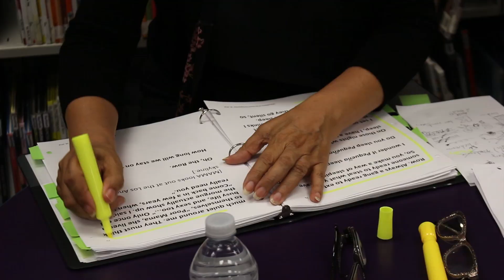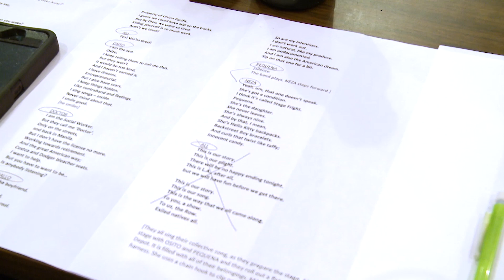Working in Theatre: Playwright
According to Luis Alfaro, the best playwrights read a lot, ask questions, want to know things about people, and love language. He should know—he’s won many of the most prestigious awards in theatre and had his work produced around the country. But before all that, he was a kid growing up in Pico-Union who spent a lot of time journaling. In this Working in Theatre video, he talks about how he got his big break, the arc of his career, and what young playwrights can do to hone their craft.